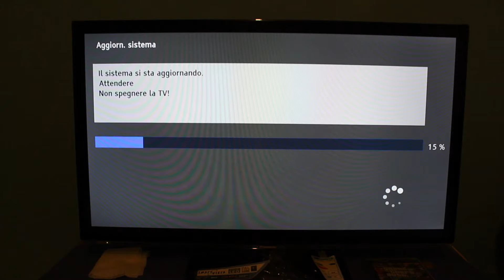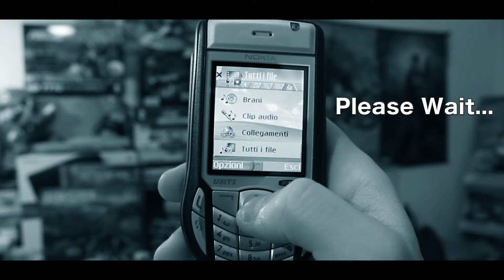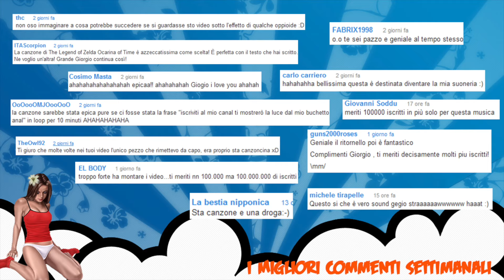Cosa Penso dei Tablet - Dal Mio Punto di Vista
Penso che siano l'invenzione più inutile della storia, soprattutto considerando l'incredibile successo che hanno avuto.
Il che vuole anche dire che la mia posizione è estremamente minoritaria, ma pazienza, non è la prima volta e non sarà certo l'ultima.
Comprai un tablet Samsung Note tipo dieci anni fa. Ritenevo già che fossero inutili, ma mi feci convincere dal loro successo, dalla possibilità di leggere più comodamente pdf senza stamparli (il mio Kindle non era all'altezza del compito) e dalla presenza, in questo modello, di un pennino integrato.
Lo usai forse per qualche mese, soldi (molti) buttati.
Il tablet è un cellulare gigante. La sensazione di scrivere su un vetro è terribile, le dimensioni fanno sì che non sia tascabile, ma non sono comunque sufficienti per leggere un pdf A4 confortevolmente senza zoomare. La mancanza di una tastiera rende tutto molto più lento e macchinoso rispetto a un laptop, e persino il fatto che sia pensato per essere tenuto in mano, e non appoggiato sulle gambe, lo rende meno pratico. E poi il touch, signori. Verrà un giorno, forse, in cui i produttori di questi dispostivi si accorgeranno che questa reattività esagerata, in cui appena sfiori con un dito lo schermo ti salta tutto il contesto su cui eri concentrato, rende l'esperienza di utilizzo ansiogena. Va ancora bene per i cellulari, pensati per un utilizzo più dinamico, ma i dispositivi, come i tablet, che in teoria dovrebbero consentirti di focalizzarti per tempi più lunghi su un problema magari migliorando la tua produttività? Non capisco come sia possibile che persino i Kindle, fatti solo per leggere una pagina alla volta, abbiano questo touch sempre in ascolto e pronto a girare pagina al minimo sfioramento mentre sei nel bel mezzo della precedente. Allora fai continuamente attenzione a dove metti le dita, e vai in paranoia, e cominci a maneggiare il dispositivo come se toccare lo schermo dovesse darti una scossa da sedia elettrica. Il mio tablet, poi, come ulteriore tortura, aveva pure i tasti a sfioramento. Non bastava la croce, pure la corona di spine.